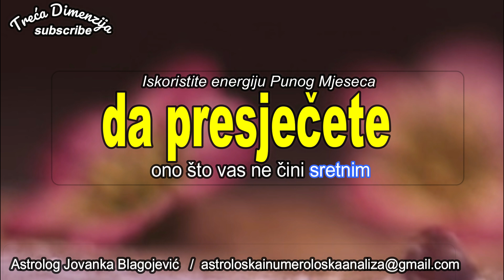Iskoristite energiju Punog Mjeseca da presječete ono što vas ne čini sretnim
Dani su idealni za porodična okupljanja ili druženje sa onima koje smatrate porodicom, završavanje poslova vezanih za dom i relaksaciju, kao i za rješavanja poslovnih problema od ranije.
Imagen de S. Hermann & F. Richter en Pixabay
muzička podloga Rockville - Patrick Patrikios